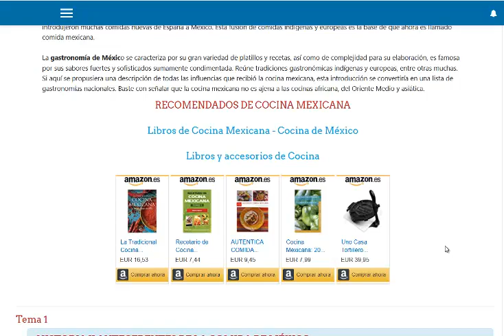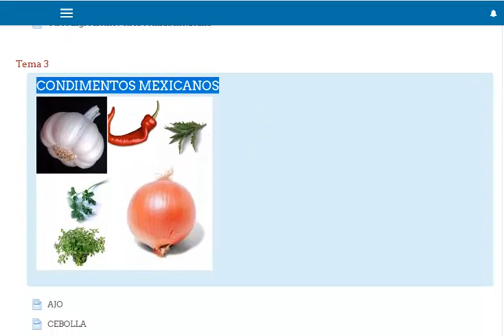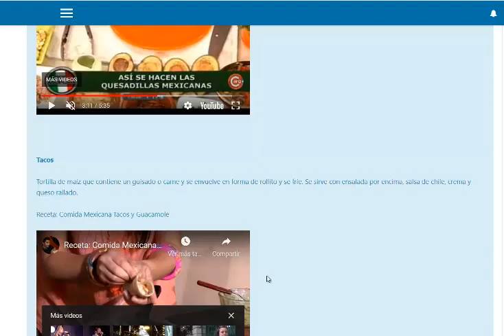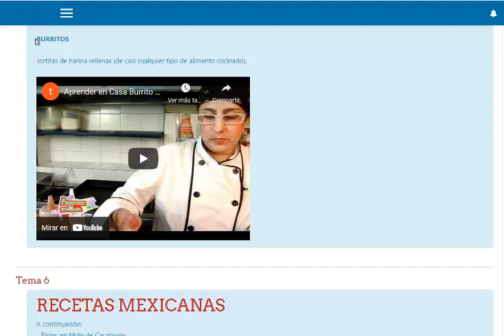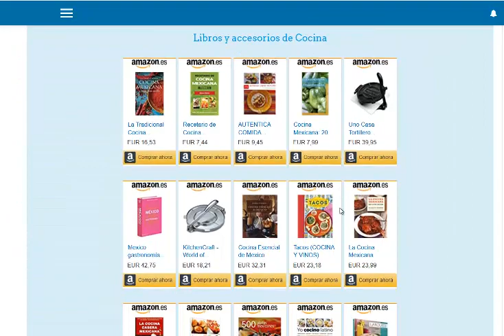Curso cocina de méxico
El objetivo de este curso es que el alumno aprenda sobre la preparación de platos de otros lugares, así como dulces y postres. Conoceremos recetas y técnicas para preparar los platos típicos de distintos paises y de otras culturas, generando un espacio apropiado para compartir nuestras experiencias en el área de la comida internacional.